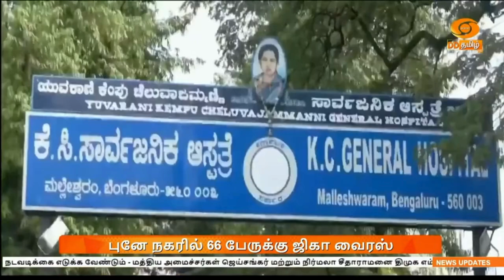புனே நகரில் 66 பேருக்கு ஜிகா வைரஸ்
புனே நகரில் 26 கர்ப்பிணிகள் உளப்பட 66 பேருக்கு ஜிகா வைரஸ் பாதிப்பு